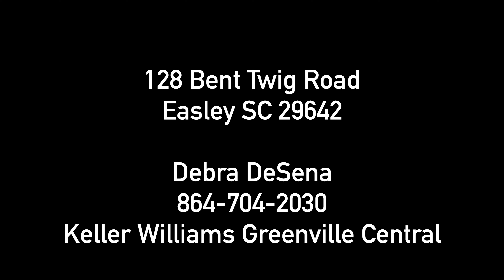128 Bent Twig Road Easley SC 29642 Debra DeSena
Home For Sale: 128 Bent Twig Road Easley SC 29642

Debra DeSena  - Listing Agent
Keller Williams Greenville Central